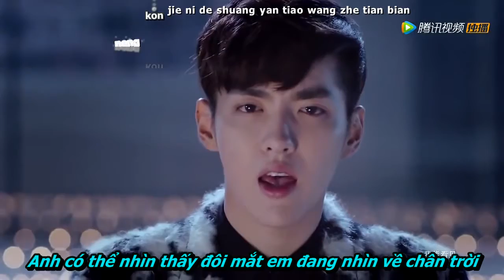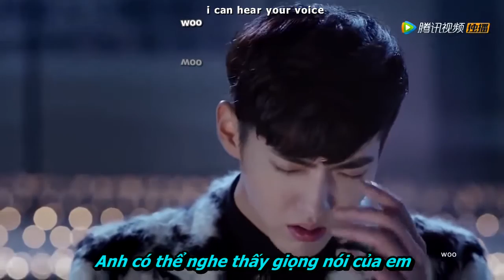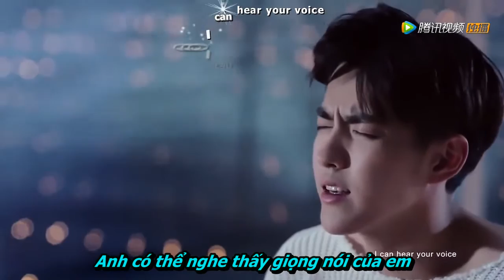HD Official MV[Vietsub] KRIS WYF - There Is A Place 'Somewhere Only We Know' OST~1